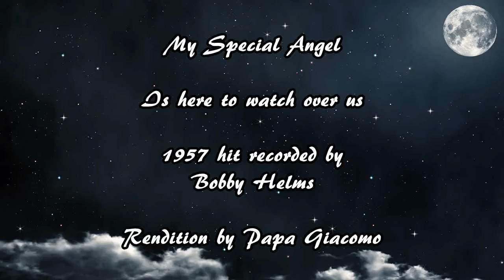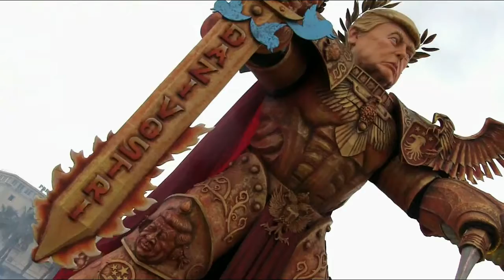My Special Angel Papa Giacomo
Not to be taken seriously  you either love him or hate him enjoy singing along